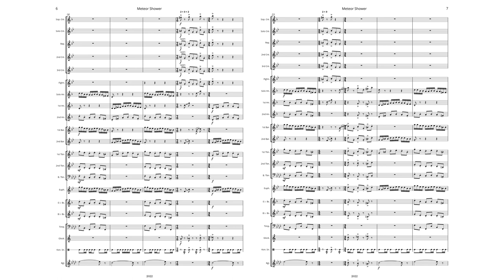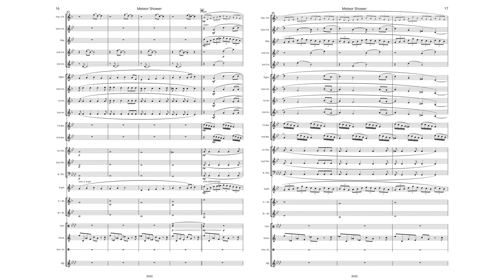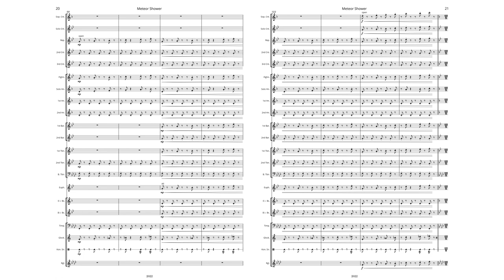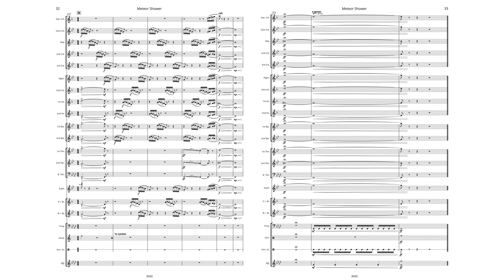Meteor Shower - Brass Band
Meteor Shower for Brass Band composed by Silas Schmid

Can be ordered via direct request

Grade 4.5

Written for and performed by Liberty Brass Band Ostschweiz